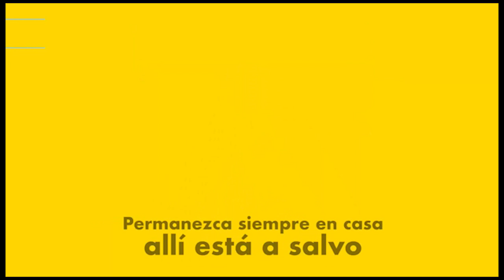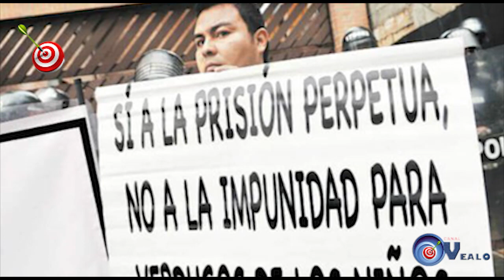TIRO AL BLANCO 24 06 2020 El covid del san jorge fue en un asado?